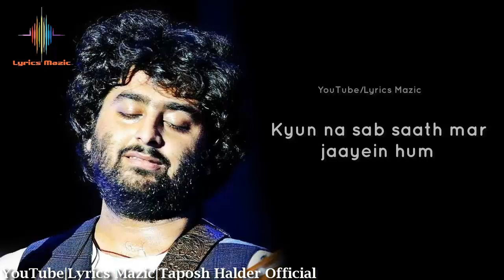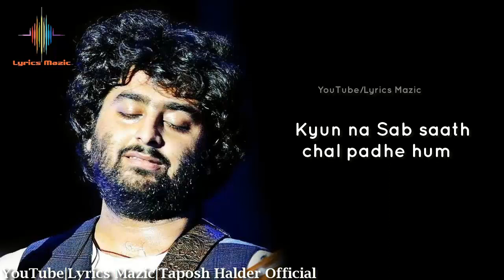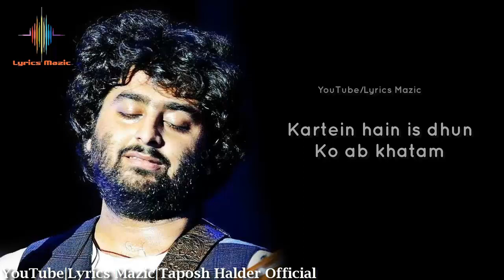Arijit Singh : Afsos Title Track | Neel Adhikari | Sameer Satija | Lyrics Mazic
About this song:
The title track from the web series Afsos is sung by Arijit Singh. This song from the dark comedy is as layered as the show. The interesting lyrics is written by Neel Adhikari and Sameer Satija. Enjoy this beautiful song composed by Neel Adhikari, sit back and think about life.. in a different way.

Originally Credit to:
Composer -  Neel Adhikari
Singer - Arijit Singh
Lyrics - Neel Adhikari and Sameer Satija
Video By - Taposh Halder

Lyrics:-

Yeh goli aur yeh gun
Filmon mein sirf dekhtein hain hum
Iski meherbani se
Suna hai umar ho jaati hai kam..

Diary hai ya kitaab hai
Yeh kahani toh bas  hisaab hai
Padh chukey hum
Haan ladh chukey hum
Aankhri panne pe sab jawaab hai

Kyun na sab saath mar jaayein hum
Azma le ek aankhri zakhm
Afsos hai..
Ki ab  samjhey hain hum
Kitni chhoti hai azaadi ki rakam

Makdi ka jaala hai,
Humne hi khud daala hai,
Is me phasenge,
Hum na bachenge ,
Jo mar gaya, wo kismatwala hai
  Kyun na Sab saath chal padhe hum
Na lautne ki lekar kasam
Afsos hai..

Ohhh
Aao ab saath dartein hain kam
Aur mod de us raah yeh Kadam
In saanson Ki lay ho rahi hai kam
Kartein hain is dhun Ko ab khatam

Source : Internet.